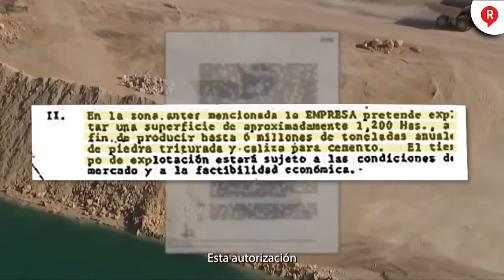¡EL TREN MAYA AVANZARÁ! Este es el plan de la 4T para el beneficio de todos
¡HAY GATO ENCERRADO! Y así revelaron que y quienes están detrás de los amparos contra el TrenMaya, “primero está el bien de la nación”, señaló el presidente AMLO. ¡Chécalo! 👇👇👇